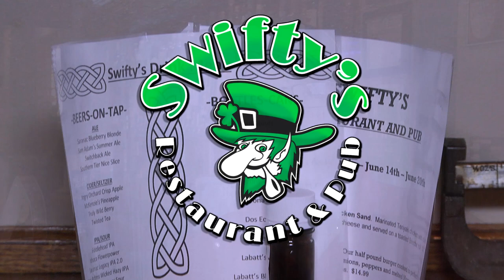Broadway Theater 2021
Utica Broadway Theater League is back with a great line up and the ripple effect is being felt throughout downtown as restaurants are open to full capacity. Nightlife in downtown is back